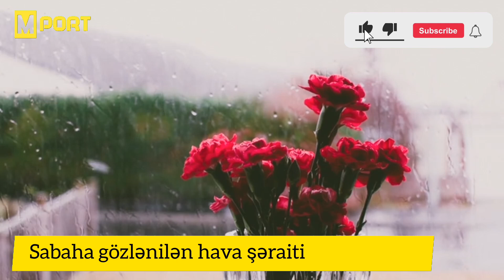Sabah bu ərazilərə yağış yağacaq.